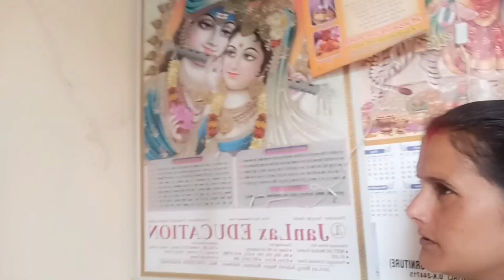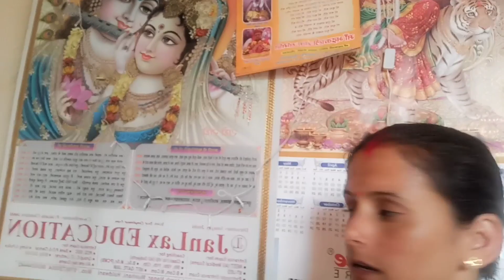उत्तराखंड पहुंच के करी पेंटिंग#uttrakhandvillage#रीतिuttrakhandi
pahadi family 21uttrakhandi